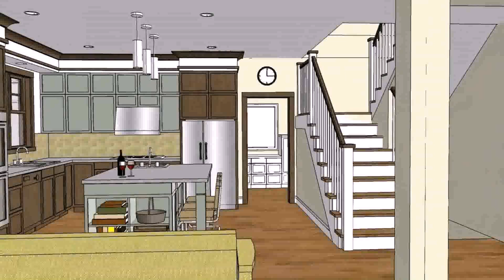Buy Car NY 5% DP